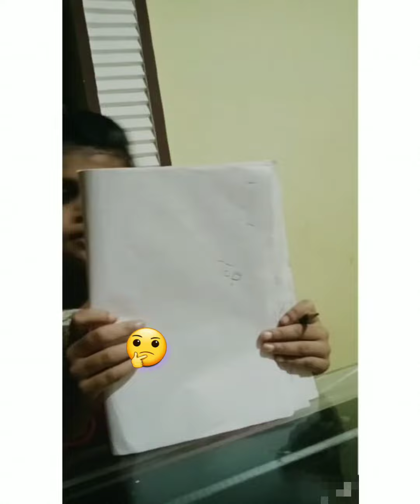ഹോം വർക്ക്‌ കൂടുതലാ ടീച്ചറെ..|| Malayalam kids funny videos || malayalam comedy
ഹോം വർക്ക്‌ കൂടുതലാ ടീച്ചറെ..|| Malayalam kids funny videos|| funny videos || viral malayalam comedy

Funny kid video
kids funny video
funny video
kids talking